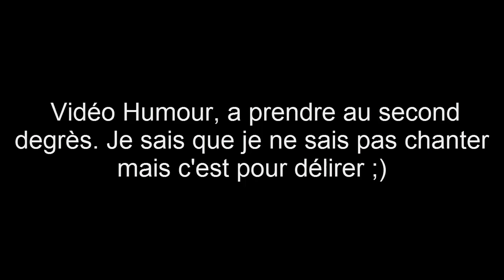[HUMOUR] Parodie - Laisser m'tuner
▓▓▓▒▒░░░  Ne déroule pas la barre d'info !! ░░░▒▒▓▓▓

A PROPOS

🎮 PSN : xWeiisy

► PARTENAIRE : Ancun pour le moment :(